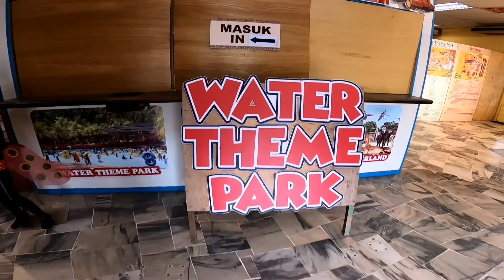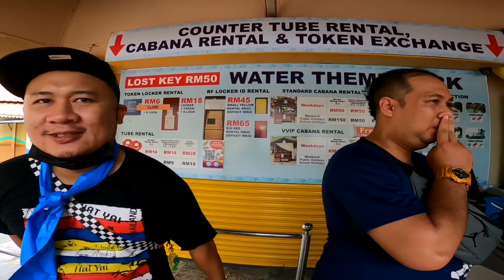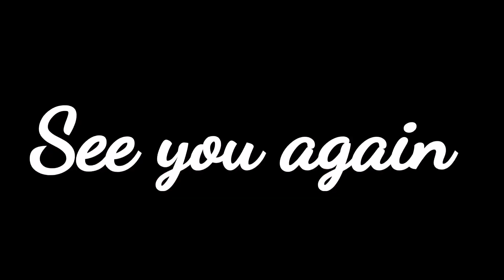Bersuka ria bersama anak2 n kawan2.. Enjoy this moment gais.. 😎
Kalau ada kekurangan minta bg pendpat ya..✌🏻😎